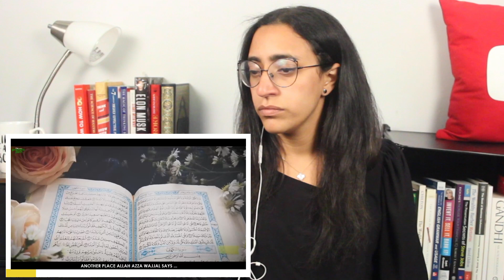This Is Allah’s Last Advice To You - REACTION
MORE FTD SPEAKS VIDEOS